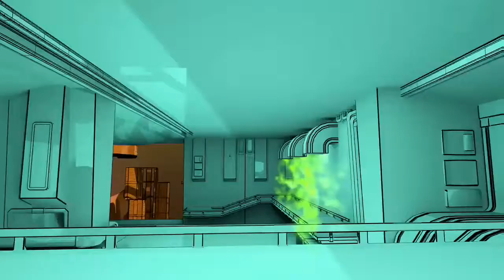Crackdown 3 La muerte de DJIMON KEITA español latino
Ey what a peks gente, aquí les tengo otra cinematica en audio latino, espero la disfruten :D